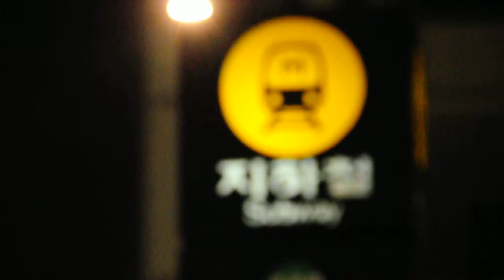유통기한 - 즉흥 JAM (101030 halloween eve@홍대입구역)